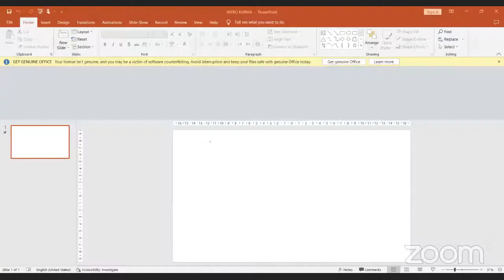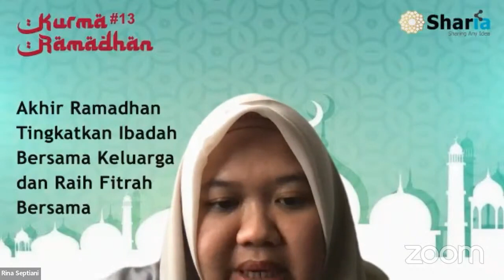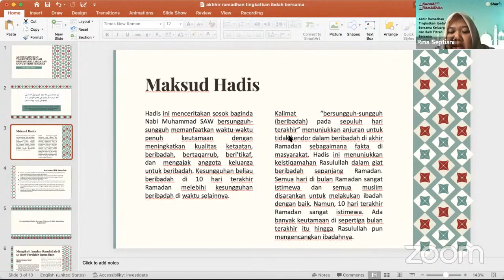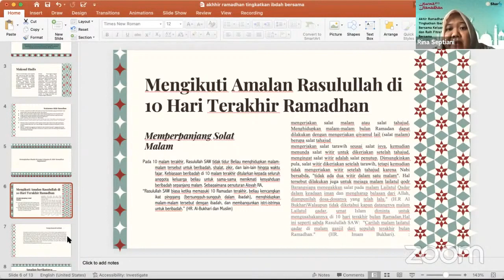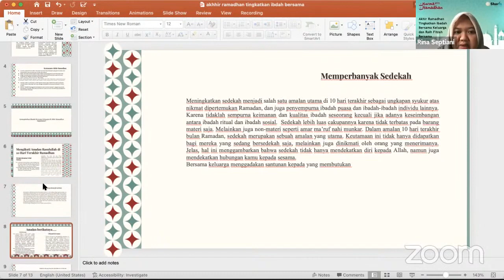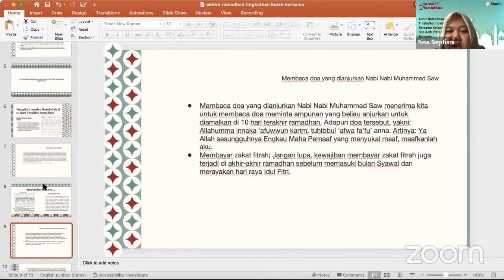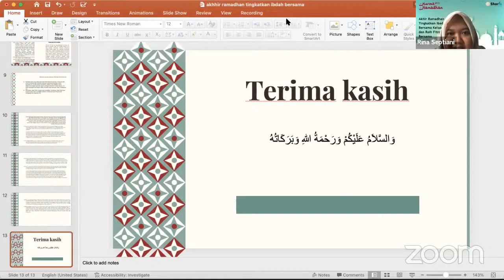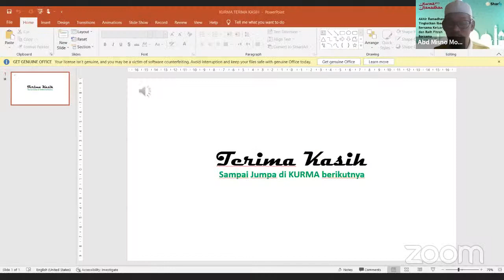Mengisi Akhir Ramadhan 1444 H.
KURMA #13
Akhir Ramadhan Tingkatkan Ibadah Bersama Keluarga dan Raih Fitrah Berhari Raya bersama Moderator Abd Misno pada Jumat, 07 April 2023